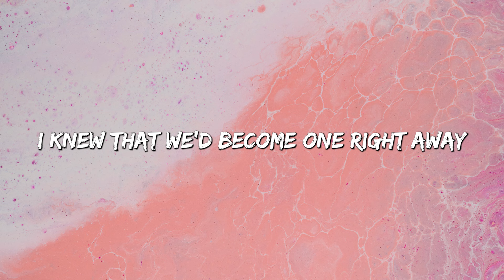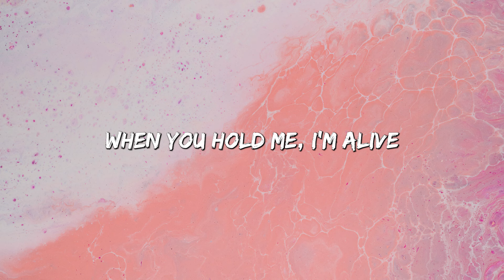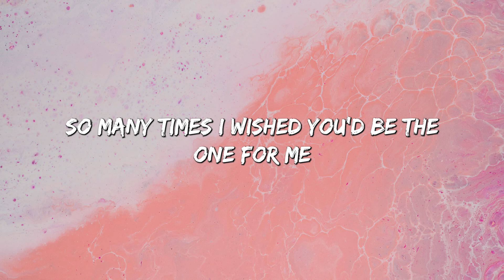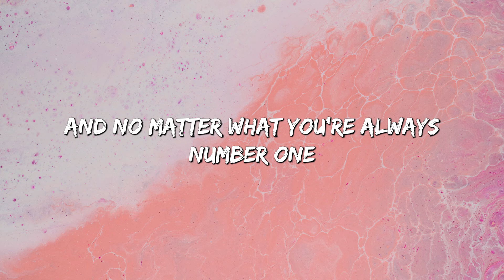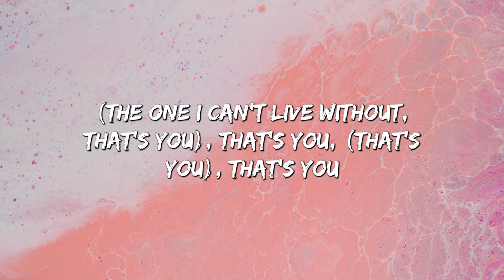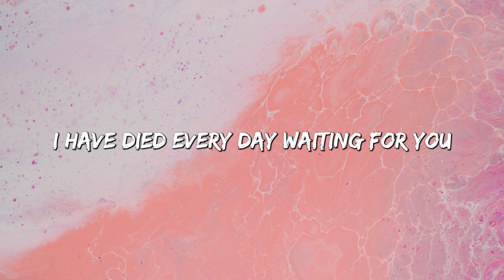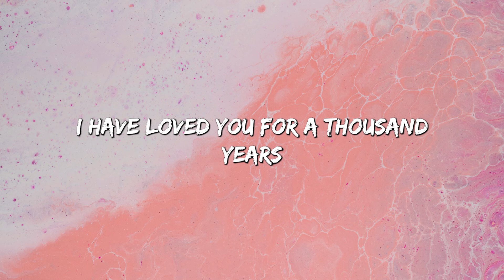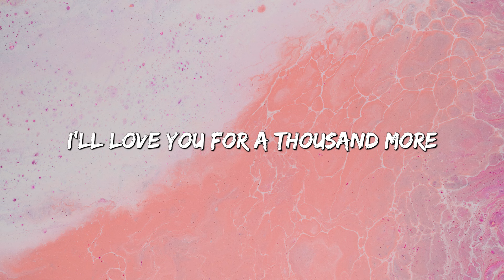Diamonds - Rihanna (Lyrics) || Justin Bieber , Christina Perri... (MixLyrics)